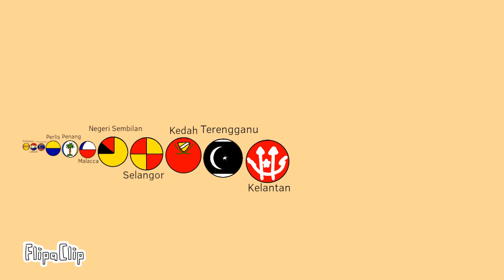Malaysian States and Federal Territories Size Comparison